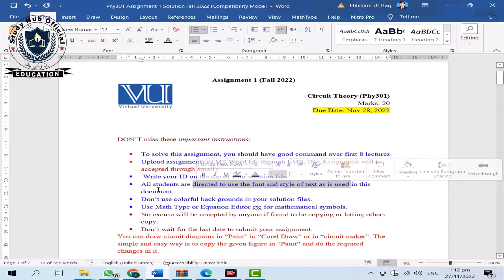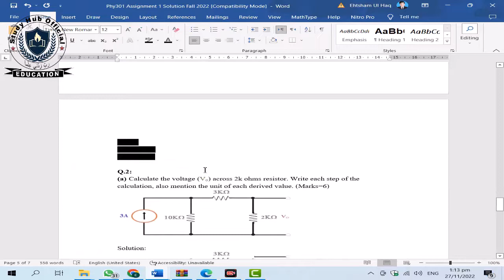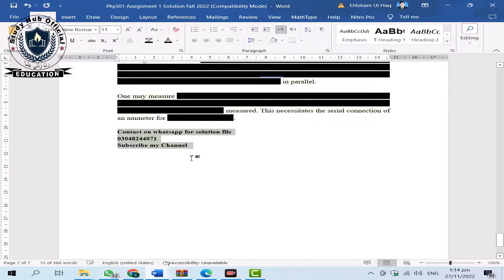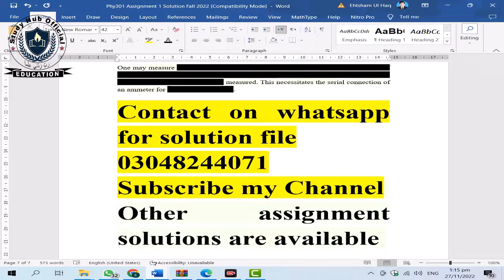PHY301 Assignment 1 Solution Fall 2022, PHY301 Assignment 1 solution 2022, phy301 assig 1 solution